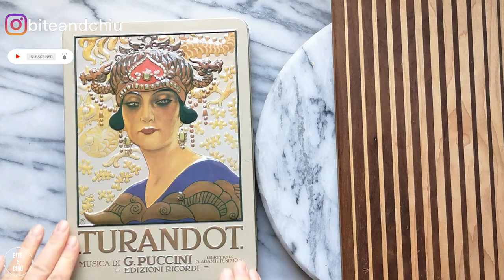How to make Caramel Peanut Bars!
Do you love the combination of Caramel, peanuts and chocolate!  Learn how to make these fabulous chocolate bars!

Hello, Welcome to Bite and Chiu!It is my pleasure to share this video with you.If you enjoyed this video and want to support the channel please subscribe to my channel and click on the notification so you'll be the first to know when my next video is out!

Iwatani Cassette grill Slim 74mm CB-AS-1 🇨🇦
All-Clad 4203 Stainless Steel Tri-Ply Bonded Dishwasher Safe Sauce Pan with Lid/Cookware, 3-Quart, Silver 🇨🇦
Victorinox Swiss Army 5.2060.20RUS3 8" Chef's Knife, Rosewood 🇨🇦
Chocolate Dipping Fork Set 🇨🇦

Cacao Barry Ghana Milk Chocolate Couverture Pistoles 40% 🇨🇦

Peanut Caramel Bars  Yield: 20 chocolate bars
Caramel Filling
145g   35% cream
165g   sugar
165g   corn syrup
   4g    kosher salt
80g    unsalted butter
10ml   vanilla extract

Chocolate for dipping
550g   milk chocolate
150g   honey roasted peanuts

Want to follow Chef Sally on Instagram?  You can follow me @biteandchiu